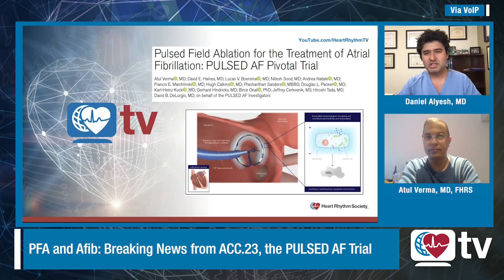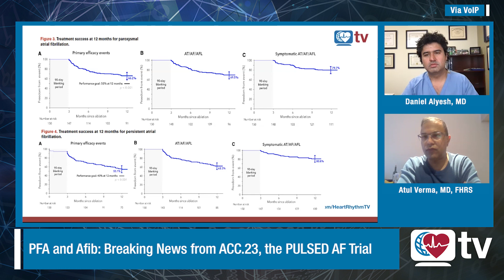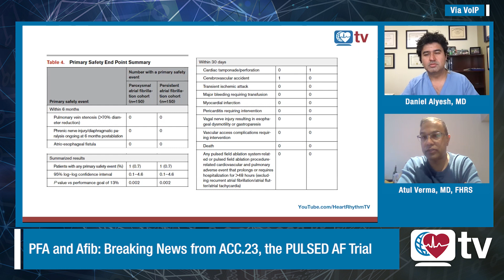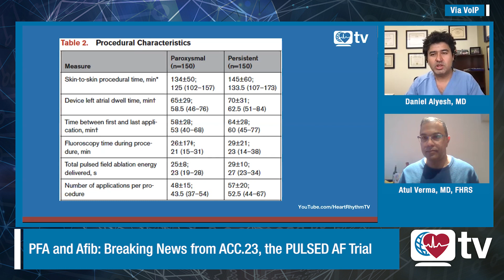Heart Rhythm TV Update: Breaking News from ACC.23 - PULSED AF Trial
HRStv host Daniel Alyesh, MD, sits down with Atul Verma, MD, FHRS, the lead author of the PULSED AF study, data presented at ACC.23 in New Orleans. They discuss the 1-year outcomes and safety data of pulsed field ablation for Afib.